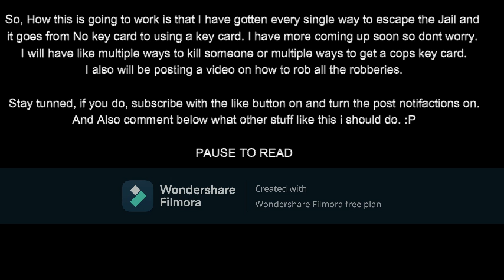EVERY Way to escape jail for EVERYONE!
I just got my channel back!

LIKE VS DISLIKE?!?! (Recommended: Like0
👍  VS   👎
Likes: 160K (Goal xD) (Dislikes: 0 goal xD)

MY PROFILE!

| Items/Pets/weapons in (any) game |

1. Friend me (With the Link or user: Base_Playz)
2. Message me the Name of the game you wanna donate for a giveaway too
3. Message me to join
4. Give the specific item of your choice

| Robux |

1. MUST Own a Roblox group of any. Or use it through discord user!
2. Use discord to give me robux code or have funds for your Roblox group
3. MUST have premium. And must have at least 1 robux
4. Friend me and tell me you have all the steps.
5. if you want it through discord tell me your discord user in comments below

THANK YALL BASE FAM!